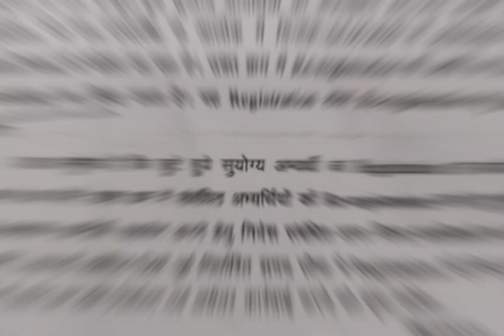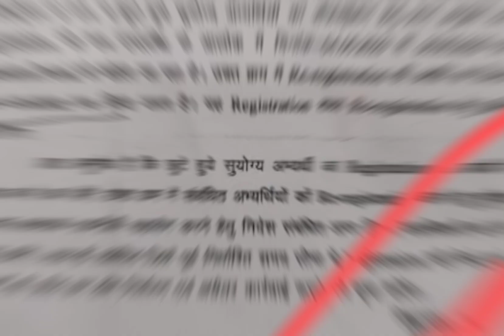कार्यपालक सहायक महत्वपूर्ण सूचना 2023✓ एग्जाम तिथि एवं एग्जाम तैयारी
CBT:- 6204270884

Note:- कार्यपालक सहायक जो भी छात्र एवं छात्राएं रजिस्ट्रेशन कर चुके हैं आप लोग को लास्ट मई में एग्जाम बेल्ट्रॉन के द्वारा ली जाएगी टोटल 60 नंबर का क्वेश्चन पूछे जाएंगे उसमें 50% लाते हैं वही सब छात्र क्वालिफाई करेंगे इसलिए आप लोग पूरे मेहनत के साथ तैयारी कीजिए और आप लोग कोर्स लेकर पढ़ाई कर सकते 100% क्वालीफाई की गारंटी

________________TELIGRAM Group ______________

______________ DOCUMENT _________